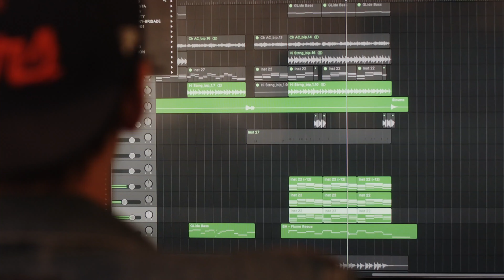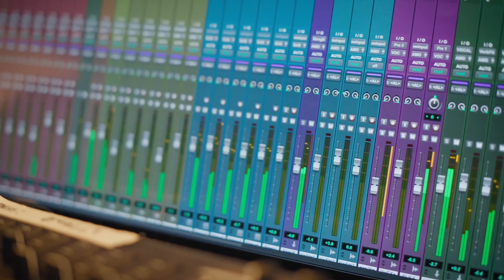Riley Clemmons – Godsend: The Story Behind The Album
Official Story Behind Riley Clemmons' Album 'Godsend'
Brand New Album ‘Godsend’ Available Now